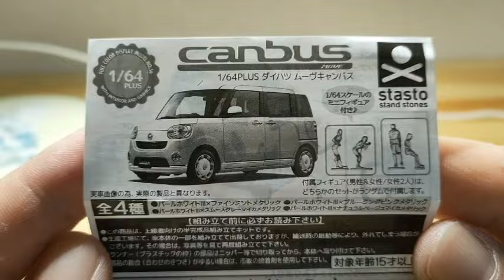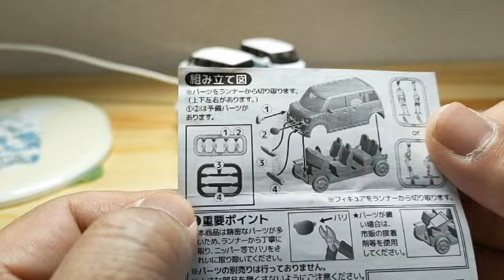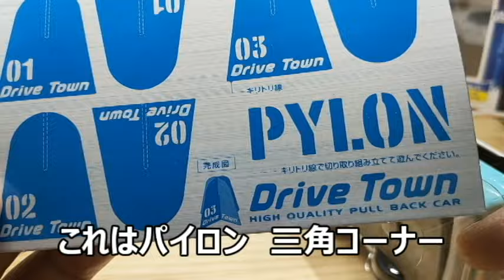ムーヴキャンバスのガチャガチャ (前のモデル)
ムーヴキャンバスのガチャガチャ　(前のモデル)　です。